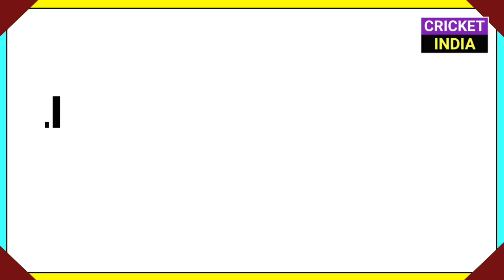20 Aug 2021 - IPL 2021 Big Updates,IND vs ENG 3rd Test,IPL 2021 RCB Players Outs,T20 World Cup 2021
20 Aug 2021 - IPL 2021 Big Updates,IND vs ENG 3rd Test,IPL 2021 RCB Players Outs,T20 World Cup 2021

News -
1) IND vs ENG 3rd Test 2021
2) IPL 2021 RCB Players Outs
3) IPL 2021 All Teams Final Squads
4) IPL 2021 DC New Captain
5) Syed Mushtaq Ali Trophy 2021
6) ICC T20 World Cup 2021 Live

◆ About Us - Cricket India is A Youtube Channel, Where You Will Got All Important Updates Regarding Cricket,IPL 2021 & All Cricket Tournaments